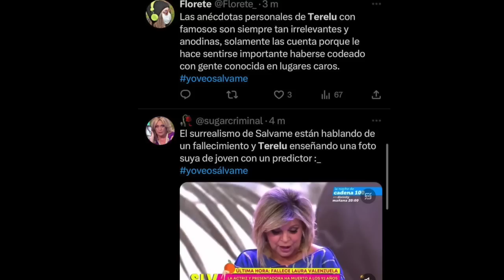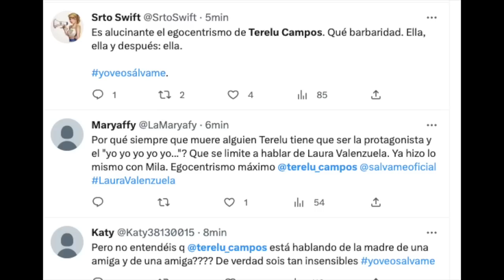💥 BRUTAL MOVIDA de Terelu Campos por la MUERTE de Laura Valenzuela INCENDIA Sálvame Telecinco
Terelu Campos la lía comentando el fallecimiento de Laura Valenzuela en salvame